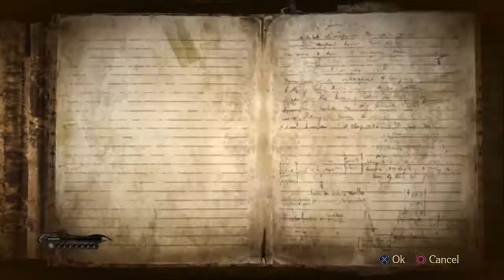Not Dressed In Sundays Best??? (Bayonetta) Pt.3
After taking down a big beasty boy we must continue or way to Vingrid where we might find out some more stuff about Bayo's past! From a Witch named Jeanne who knows waaay more then shes telling us as well as a man who's father we killed when he was a child and now hunts her as well! So lets fight for the knowledge & get some halo rings!

u/thehomierjay